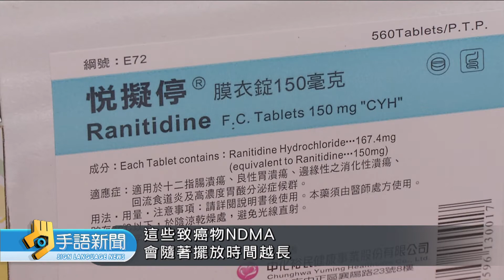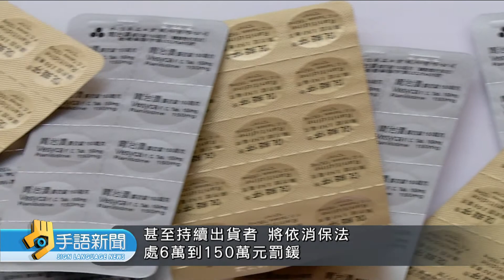含"雷尼替丁"胃藥放越久 致癌物恐越多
20200731公視手語新聞
公視手語新聞臉書